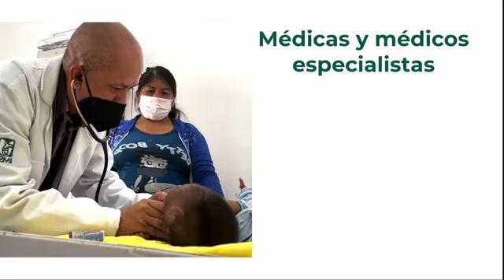Andrés Manuel López Obrador reunión bilateral México-Cuba 11 Febrero 2023 📣 📣 📣